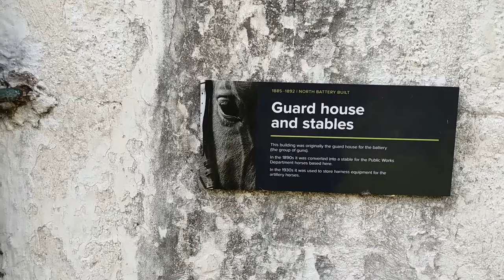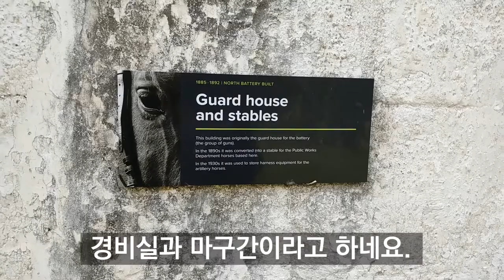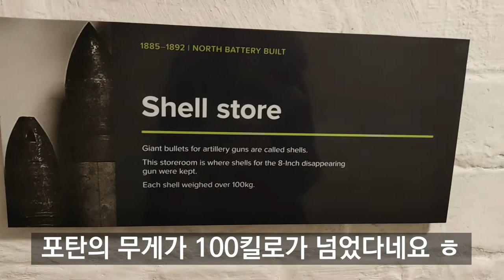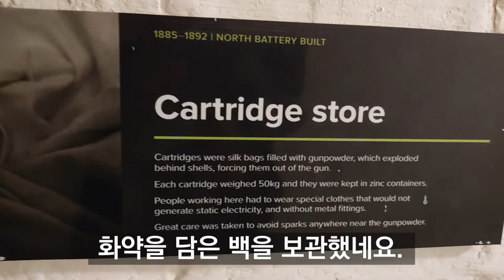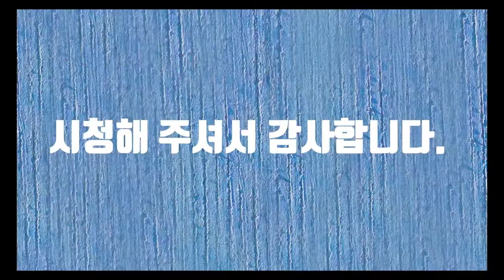North Battery (북쪽 포대)